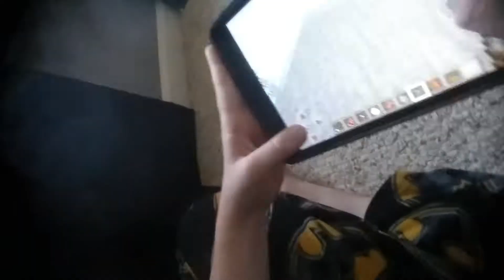Shot In the head twice